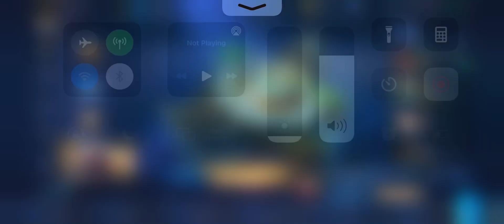Iphone 12 Mini Game Smoothness Test: Mobile Legends Ultra Setting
Smoothness Rating: 10